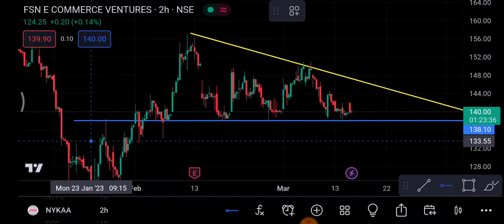Nykaa Share 16 March | Nykaa Share latest news | Nykaa Share price today news